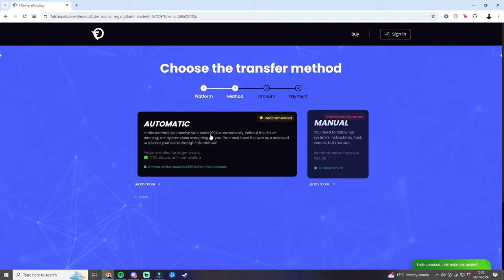WE GOT THE BEST ONE!😱🔥 RANK 1 20-0 ULTIMATE TOTS WL REWARDS!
The link to join the coaching discord

This video is me showing you guys the best pro tactics to use on the new patch, They are meta and will show you how to get more wins on EA FC 24!

pazjor, best player, best team, proplayer, tactics, meta, howto, morewins, jamboo, zelonius, connorwolf, nealguides,chuffsters,bateson87,castro1021